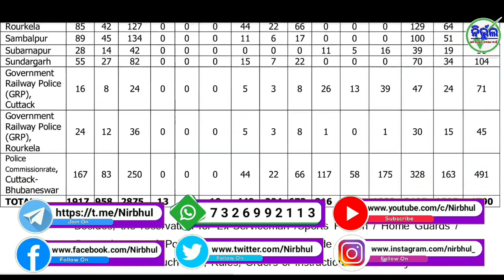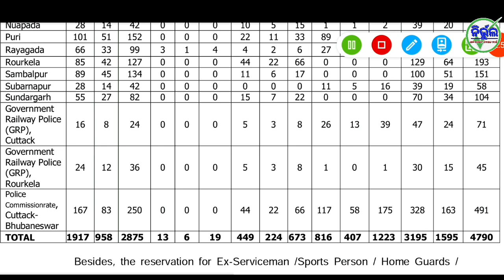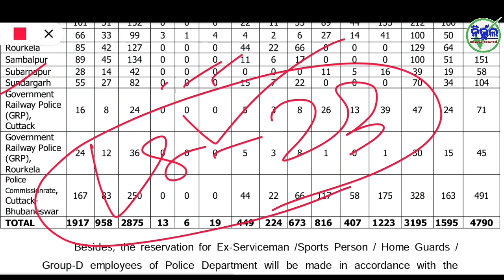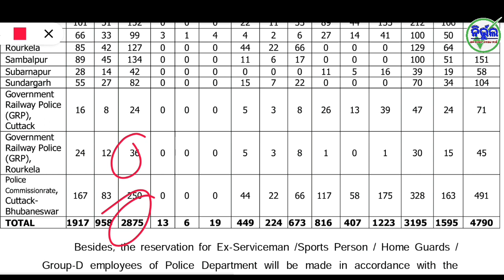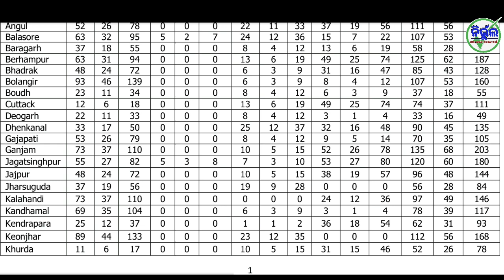SEBC Category Can Apply For Civil Constable । 4790 Civil Constable। District Police। Nirbhul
About Video :- In this video you can know how to apply SEBC Category candidates and other important information relating to 4790 post of  Civil Constable, GRP Police & Commissionrate Police.